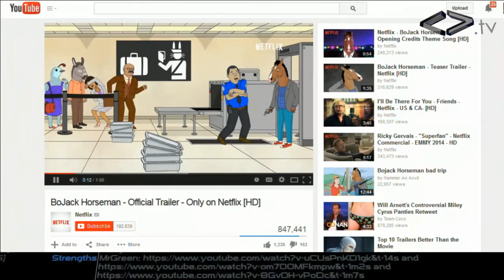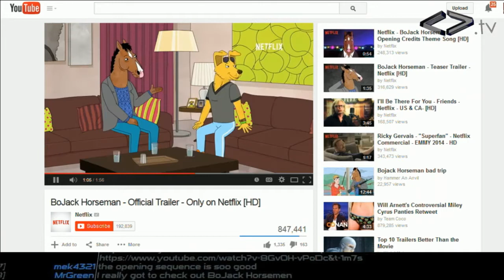Weird Things Ep. 129 - Highway to the Fusion Zone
Recorded on October 19th,